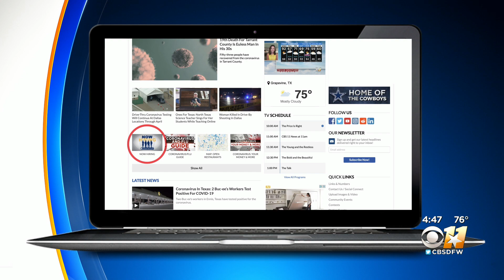Now Hiring: Alliance Airport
Fort Worth Alliance Airport (AFW) features a vast array of flight services, including air cargo, corporate and government aviation.